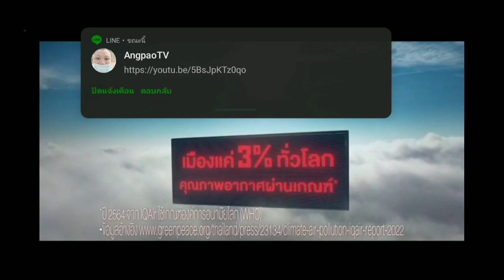โฆษณาไทย 2566 - 9 HD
โฆษณาคั่นละคร เพื่อแม่แพ้บ่ได้
ทางช่อง ONE 31